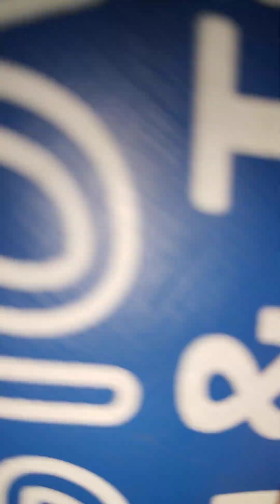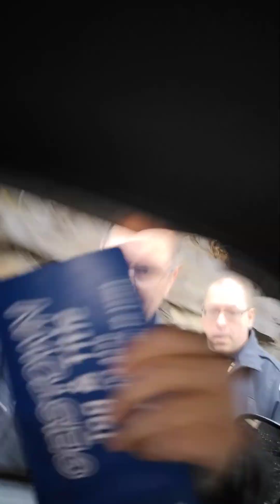PAUL DEFFENBAUGH ILLEGALLY DETAINED & STOLE TRUCK CALLED EAST MONT NOT DISPATCH firedeffenbaugh 👀💩